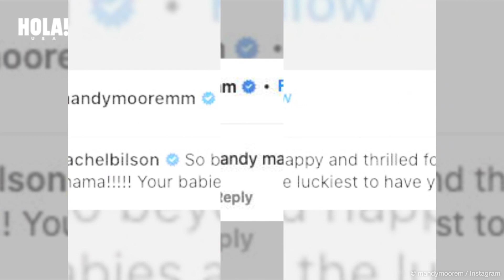Mandy Moore reveals second pregnancy in the sweetest way possible!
ABOUT HOLA!